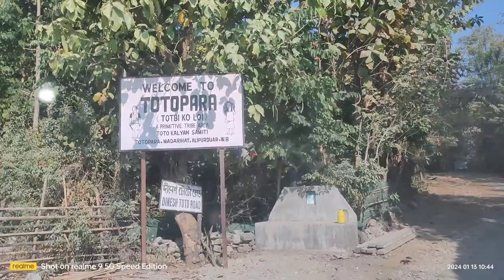ToTo PaRa Special PicNic vlog 🥘🥘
টোটো পারা স্পেশাল পিকনিক ভলগ 🥘😝

friends love you,🙏
hello friends ata amar prothom vlog ami are age kono din camerar samone asi ni amar khub narvas lagche tom

y allmra bujhtei parcho ami tomader kache onurodh korchi tomra amar channel ta dekho are amake asirbadh karo ami jeno oneake sundor sundor vlog korte pari are ami jeno agiye jete pari tomader sobar kache amar ai kamonay roilo

you tube qoarise.

sr piyasha

bihari vlog
bangoli vlog
villege vlog
family vlog

daily vlog

bangoli vlog
family vlog
village vlog GB

🙏my all friends love you